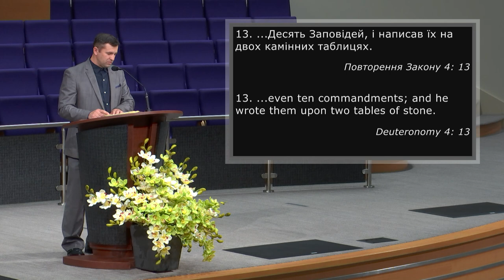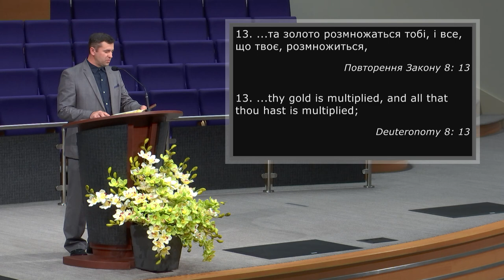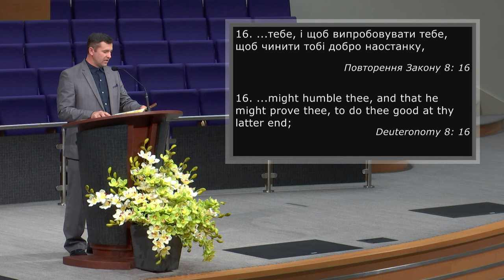Стережися щоб не забути Господа Бога свого | Misha Geriliv